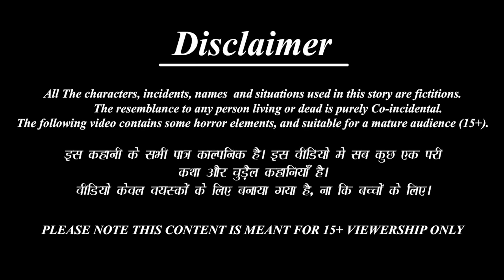Nagarathile gramathile marumakal | Malayalam Moral Stories | Malayalam Story | Bedtime Story